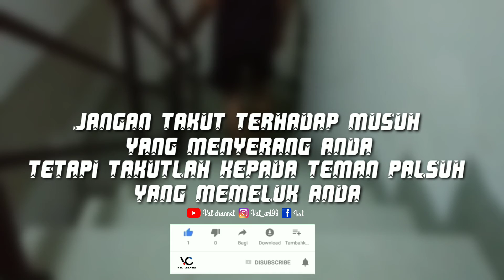Stori wa keren😂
Maaf kalo vidio a kurang bgus, soalnya masih pake  camera hp😂🙏